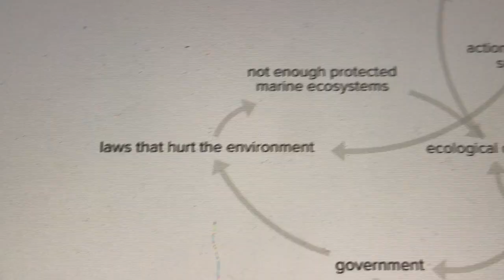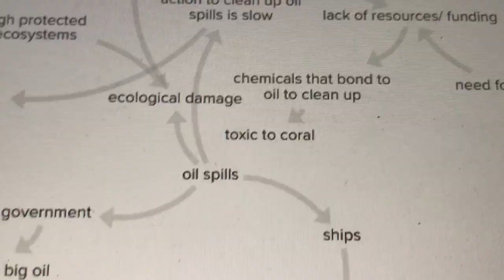Darby - Oil Spills (systems thinking) chemistry summer 2022